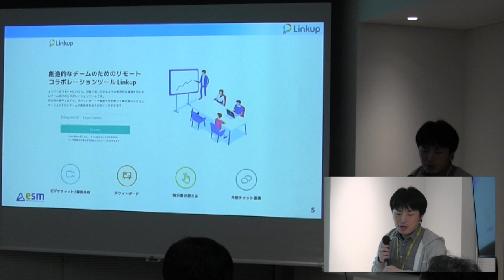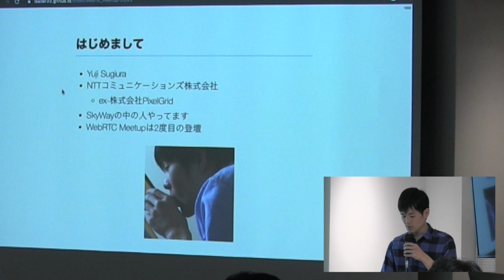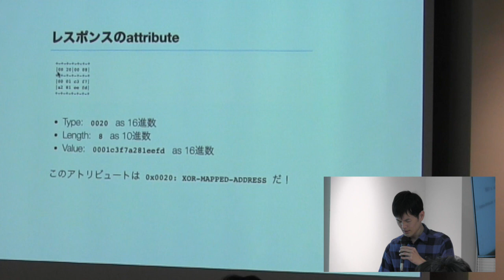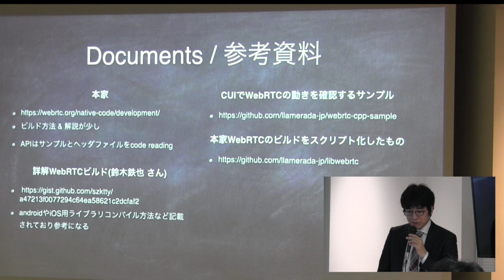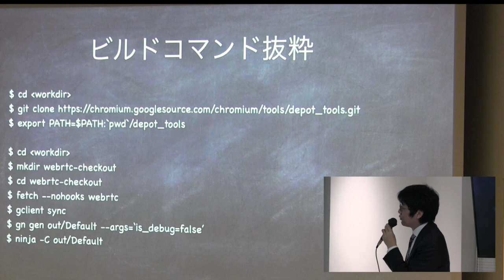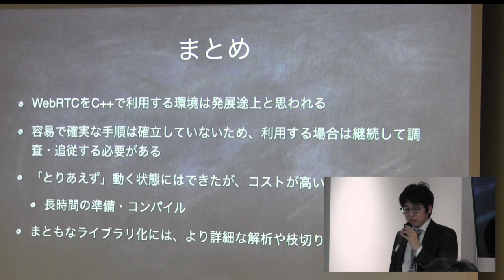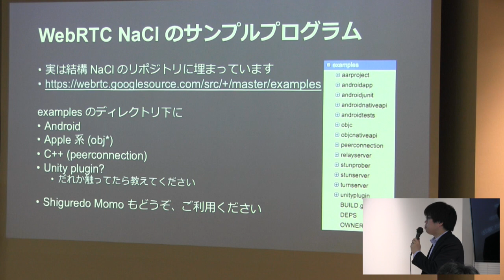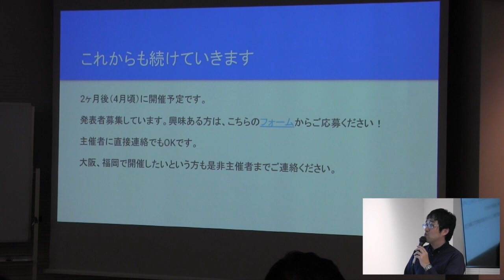WebRTC Meetup Tokyo #20 and Osaka #3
WebRTC Meetupについて

触ってみた的なネタから、WebRTC技術の濃いネタ、本格的な活用事例までコミュニティ・法人・営利・非営利問わず扱う（WebRTC技術の普及、活用サービスの普及につながるものであれば原則なんでもOKです）

Time Talks Title Overview Speakers
19:00〜19:20 開場
19:20〜19:30 オープニング 会場説明・スポンサートーク 永和システムマネジメント様に会場説明とスポンサートークを実施していただきます。
19:30〜19:40 オープニング WebRTC Meetupについて 勉強会の紹介をします。
※大阪会場とリモートでつなぎ実施予定 @Tukimikage
19:40〜20:00 セッション NodeJSでSTUN(RFC5389)(の一部)を実装した WebRTCにおけるSTUNとは、こういうプロトコル実装をNodeJS/TypeScriptでやることについて @leader22
20:00〜20:20 セッション C++からWebRTC(DataChannel)を利用する WebRTCを使った分散アルゴリズムを開発しています。その過程で得た、WebRTC Native APIs利用についての知見を話したいと思います。 @llamerada_jp
20:20〜20:30 break
20:30〜20:50 セッション WebRTC Native Clientでやったこと WebRTC Native Clientでやったこと @tnoho
20:50〜21:20 セッション IPv4/IPv6デュアルスタックなリアルタイムP2P通信を行うオンラインゲームにおける、現在の国内/海外ネットワーク環境と、それに対する検証環境の構築手法 JANOG43 Meetingでの発表内容を再構成したものとなります。
※配信NGのためJANOG43のアーカイブ配信を御覧ください。 佐藤 元彦 (株式会社コナミデジタルエンタテインメント)
21:20〜21:30 クロージング WebRTC Meetup Tokyoの歩み(仮) 20回のイベントを振り返りながらクロージングします @Tukimikage